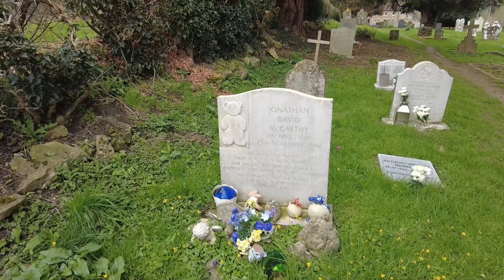St Margaret Broomfield Kent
St. Margaret’s church, in the small Kent village of Broomfield, is not recorded in the Domesday book but its existence was acknowledged by Robert Crevecoeur in 1119. It consists of a Norman two-part nave and chancel with a late medieval western tower and with the relatively modern additions of a vestry and western porch. The Norman church would have comprised a plain nave and chancel. That chancel was remodelled in 1879, removing all Norman traces. Local Kentish ragstone is the predominant building material; no Maidstone tufa limestone was employed, unlike Saint Nicholas’ Leeds where tufa is a significant feature. The building is listed as Grade 2* and the 2019 quinquennial report records that it is in good condition.

Electric lighting was first installed in 1954, and in 1963 the Victorian coke-fired boiler and central heating were replaced by bottled gas convector heaters. By 1985 these were supplemented by three infra-red electric heaters, but the building was showing signs of dampness and in 1991 a completely new electric heating system was installed.

The central lancet window in the north wall features pieces of yellow-stained late mediaeval glass, believed to be rescued from the ravages of the Commonwealth period.

The tower contains 6 bells, rung from ground level

The churchyard is open and in regular use and In the churchyard, the tombstone of the famous Kentish bellfounder Joseph Hatch3 lies near the south wall.

The yew tree at the West end of the church has been certified by the Yew Tree Campaign to be 1000 years old. Also of interest is St. Margaret’s Well at the junction of the church entrance path with The Street.  There is a record of the well dating 1507, and it has been dressed and blessed each year since 1989, for our Patronal Festival on or near 20th July.